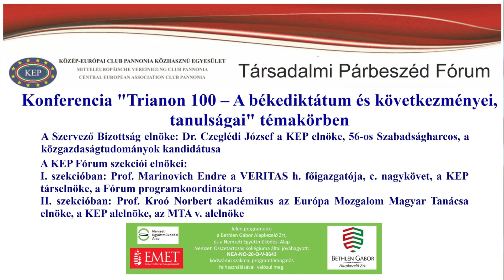KEP Trianon100 konferencia. Prof. Monok István előadása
Prof. Monok István az MTA Könyvtár és Információs Központ főigazgatója
Írott kulturális örökségünk nagyobb részének határon kívülre kerülése Trianon után